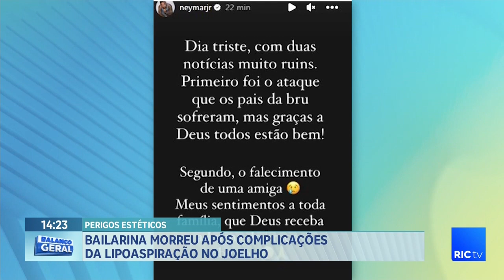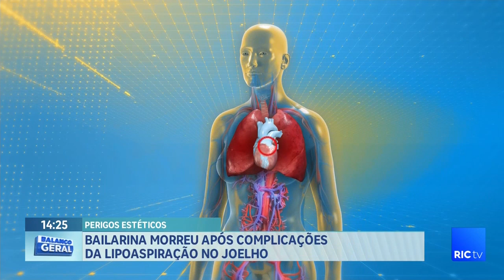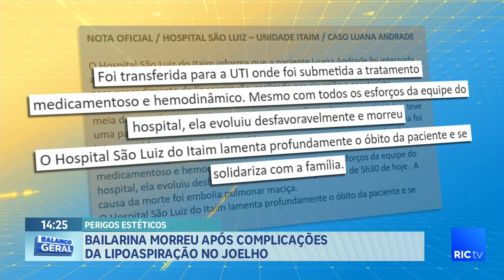Bailarina morreu após complicações da lipoaspiração no joelho